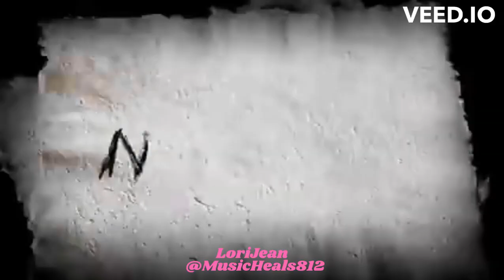Hinder - All American Nightmare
All American Nightmare - Album

Austin Winkler-Vocals
Joe"Blower" Garvey-Guitars
Mike Rodden-Bass
Cody Hanson-Drums

GOD BLESS them all! If any Artist or Label is offended please notify me and it will be removed.